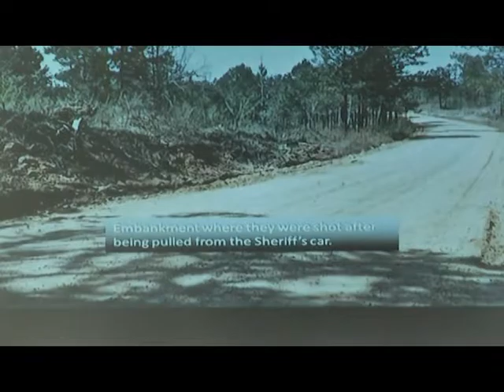FBI 50 PKG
FBI commemorates 50th anniversary of re-opening of Jackson field office.